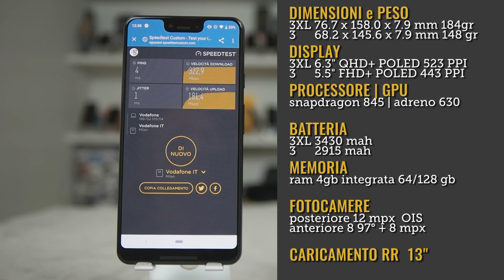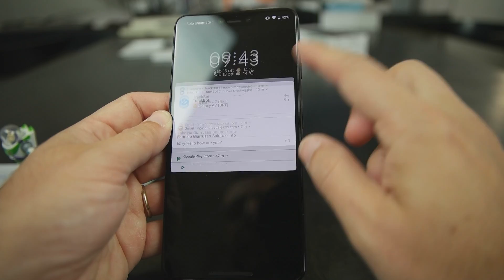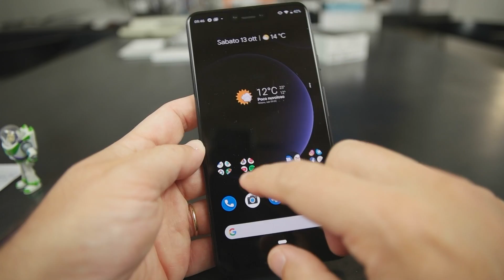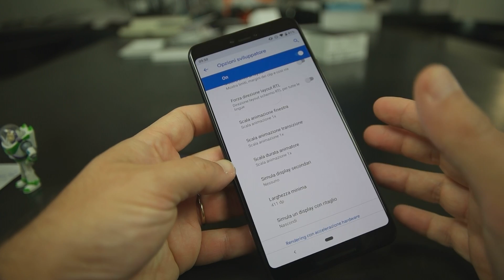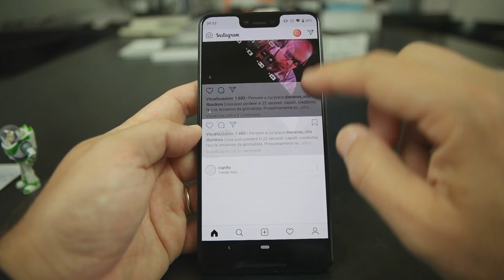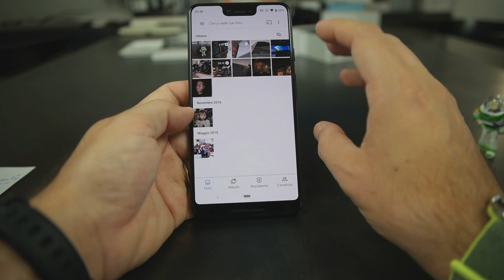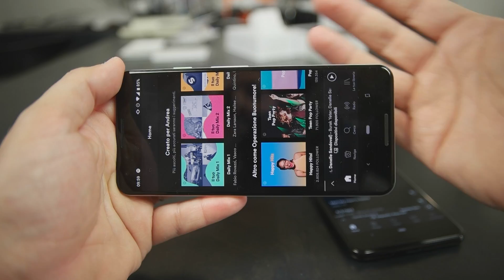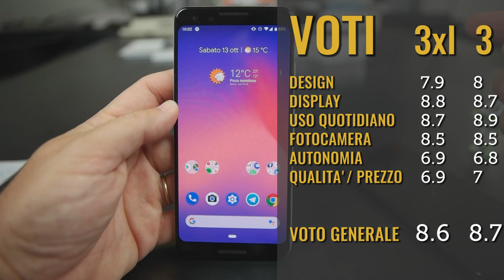Recensione PIXEL 3 XL e 3 di GOOGLE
PREZZO AMAZON 3 XL
PREZZO AMAZON 3

Design nel segno della continuità ma. i Pixel sono sempre piacevolissimi da utilizzare. Anche se la tacca, nell'XL, è sproporzionata. Meglio 3 non XL ma entrambi offrono la miglior esperienza Android...CONTINUA